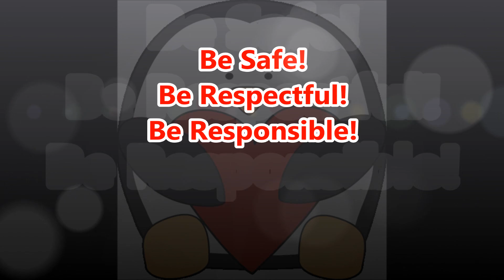11 24 2015